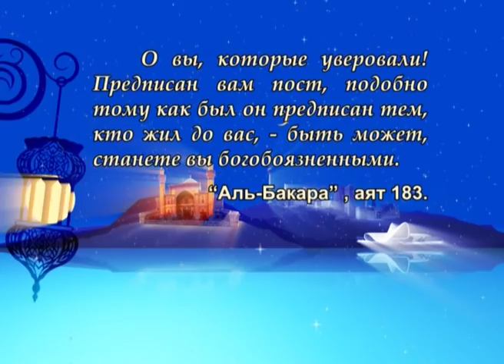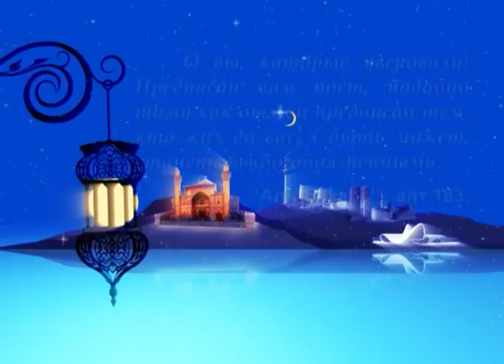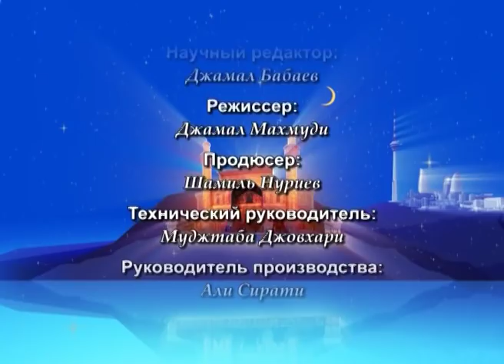Рамадан, Коран и Ахлибейт, мир им! №4